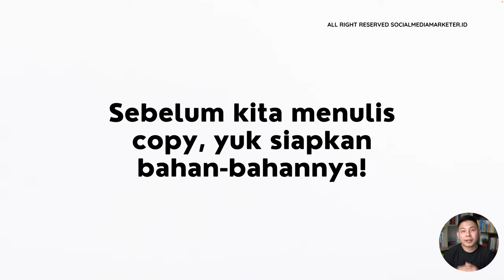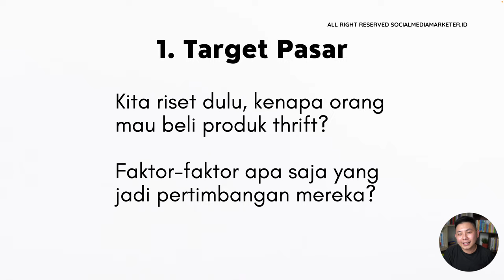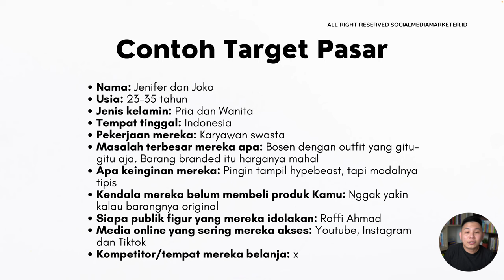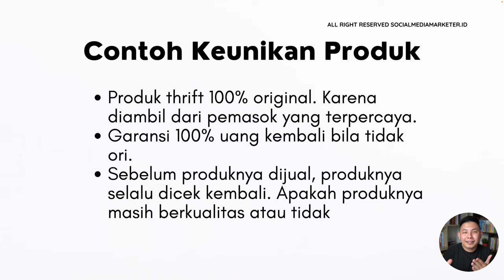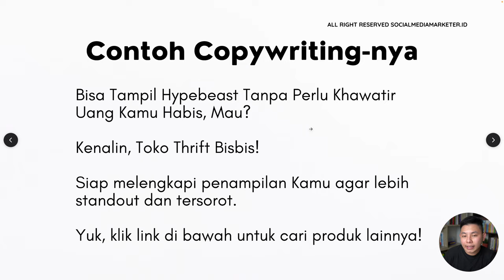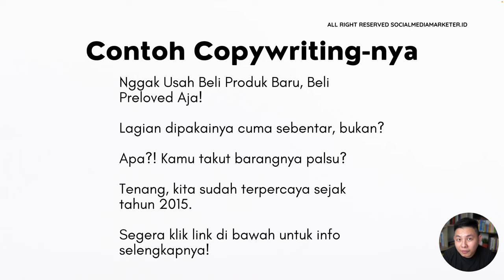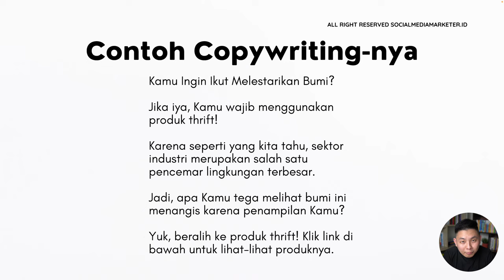Copywriting untuk Produk Thrift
Belajar tentang Copywriting untuk Produk Thrift bersama socialmediamarketer.id

Bagi kamu yang memulai bisnis untuk produk Thrift, ada beberapa tips yang bisa dipelajari untuk mengembangkan Bisnis kamu. Simak video nya ya.